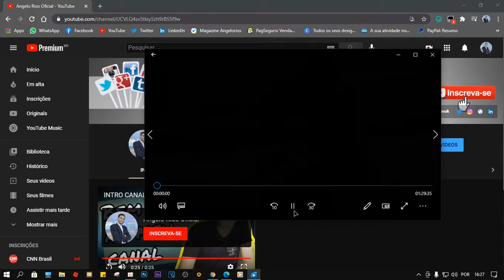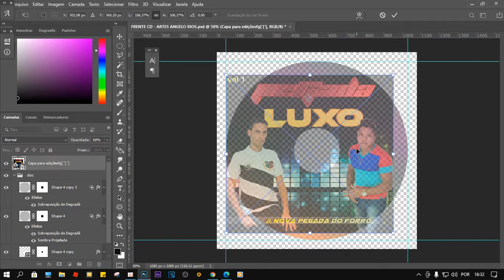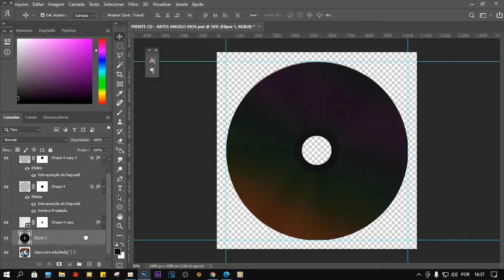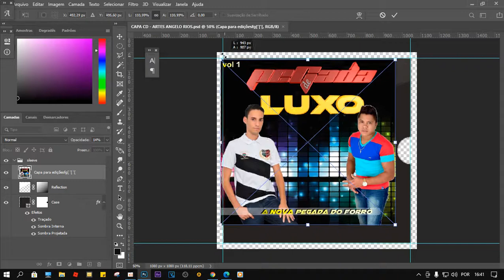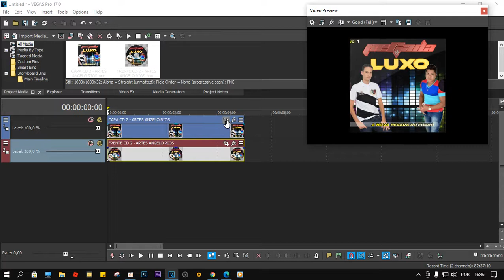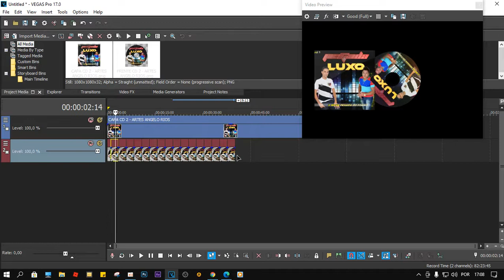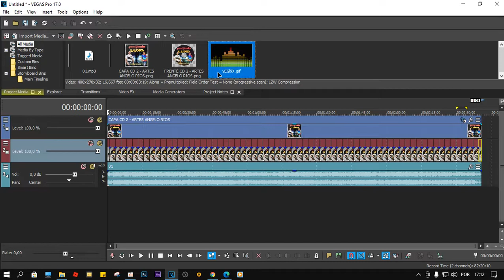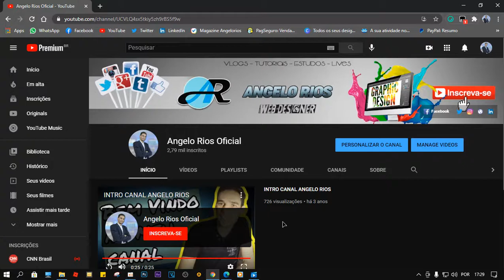COMO POSTAR MUSICA COM CD RODANDO E A CAPA | ARTE DE CD RODANDO DURANTE A MÚSICA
No vídeo de hoje, vou ensinar a como produzir uma capa de CD e também a arte que vai imprensa no CD. Depois de criarmos essa arte, vamos fazer um vídeo com o CD rodando durante a execução da música.

Aguarde a tela azul, clique em pular propaganda no canto superior direito, de permissão do site enviar notificações, aguarde 5 segundos e faça o download.